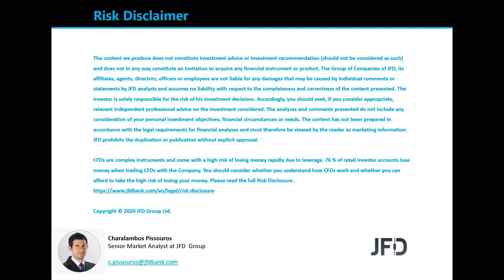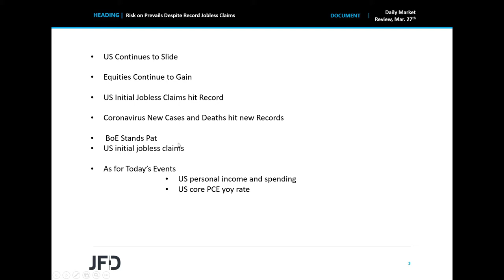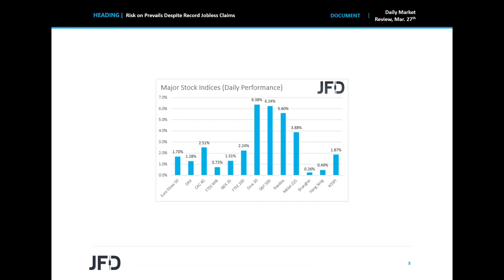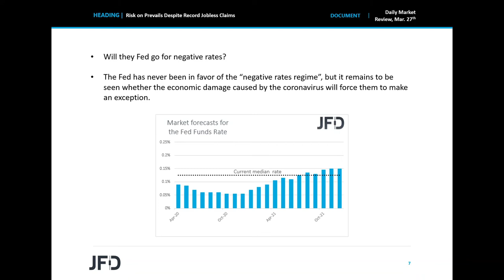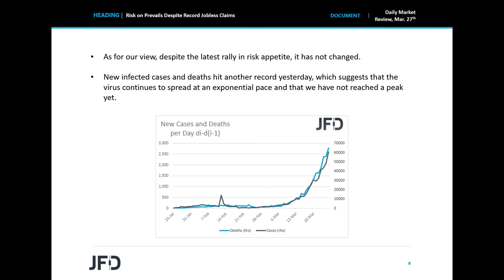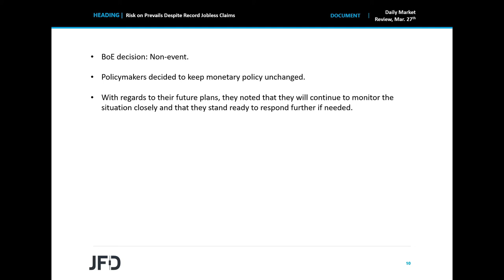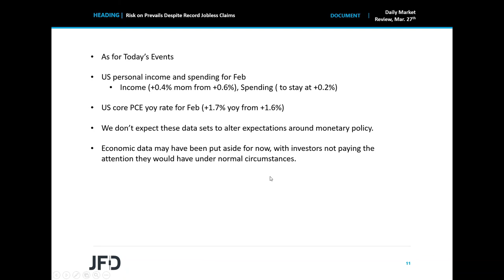Daily Market Review: “Risk On” Prevails Despite Record Jobless Claims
The greenback continued to tumble, while equities continued to recover, even after the US initial jobless claims for last week hit a record of 3.283mn. This may have been due to the fact that claims were still below the upper end of the forecasts’ range, which was at 4mn, or it could be due to increasing expectations that further stimulus may be in the works.